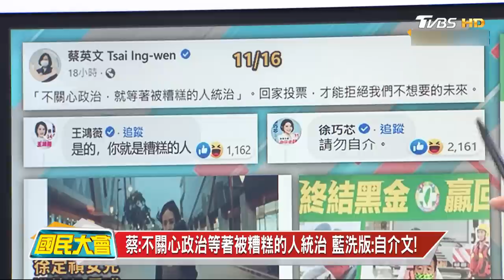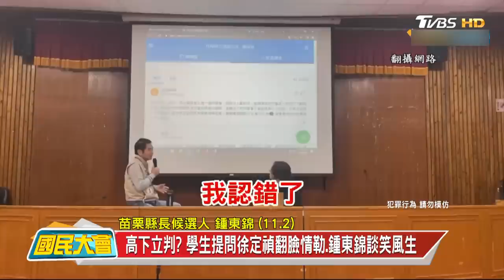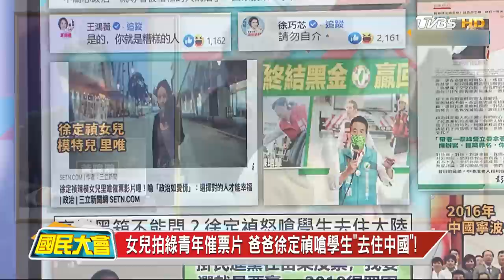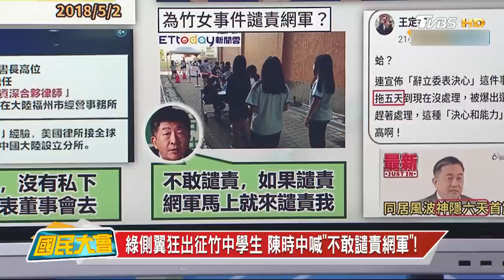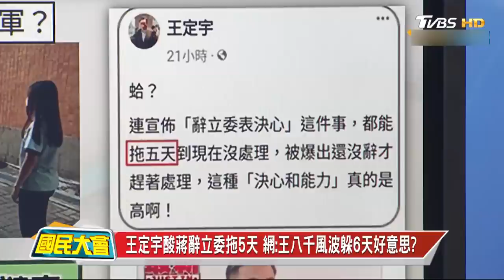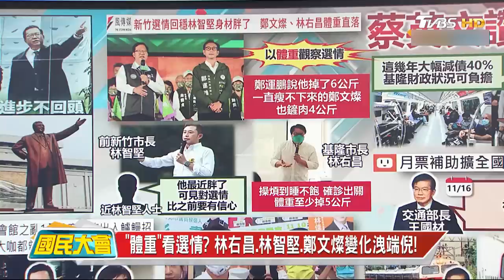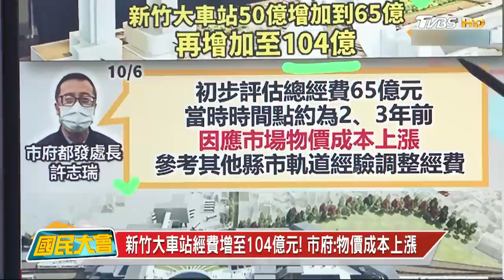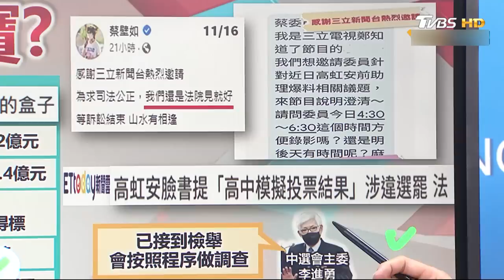陳時中赴陸一家親照片曝光!網嘲蔡英文糟糕的人自介片!徐定楨轟學生罵政府去中國住啦!鄭運鵬.鄭文燦復製桃園版北韓接班? 國民大會 20221117 (重播)